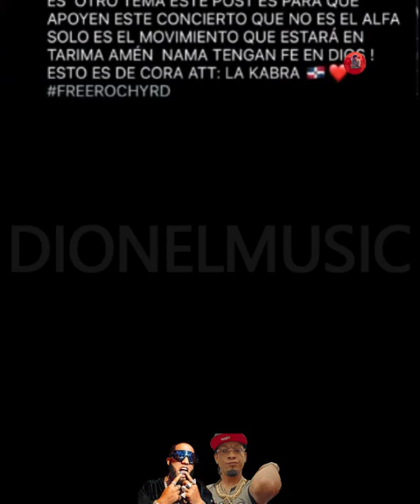JUIDERO! El alfa obliga a rochy rd a filmar un contracto de 100 millones y rochy asepta y ahora sale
El alfa obliga a rochy rd a filmar un contracto de 100 millones y rochy asepta y ahora sale